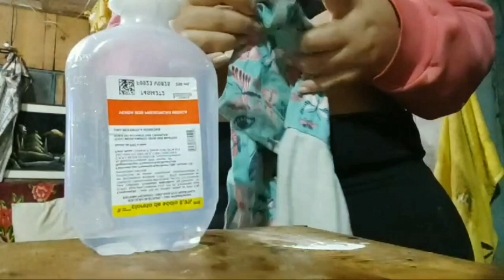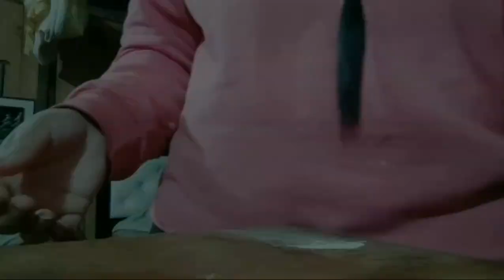Meus cuidados pós retirada da visícula+Recebidos da shoppe...@Deborahsouza-pv8qp